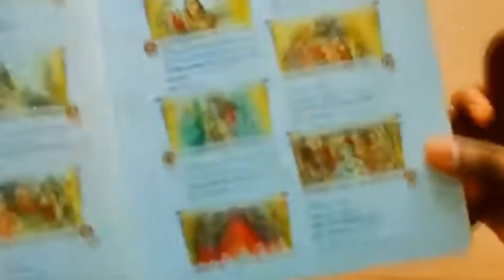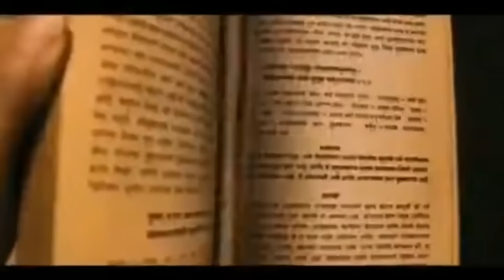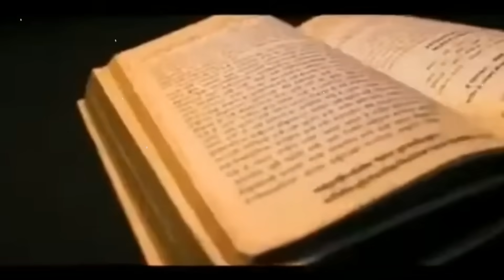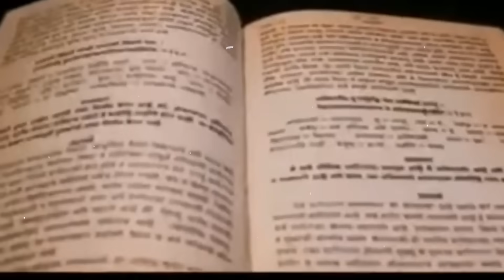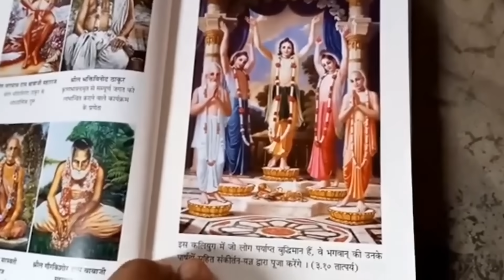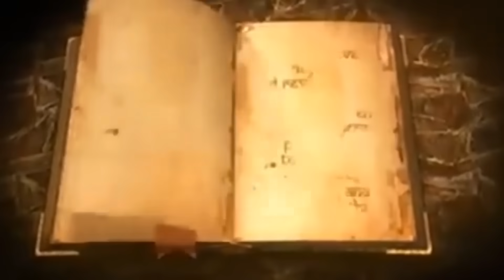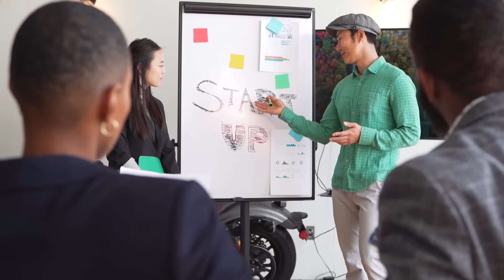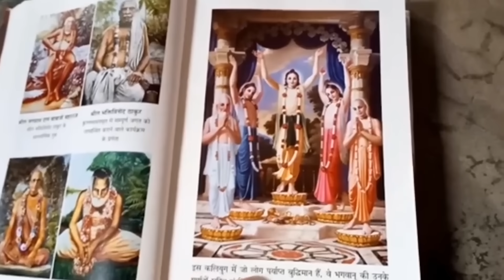ಕೃಷ್ಣ ಅರ್ಜುನನಿಗೆ ಹೇಳಿದ ಈ ಮಾತುಗಳನ್ನು ನೀವು ಅಳವಡಿಸಿಕೊಂಡರೆ ನಿಮ್ಮ ಜೀವನವೇ ಬದಲಾಗಿ ಹೋಗುತ್ತೆ Bhagavad Geeta